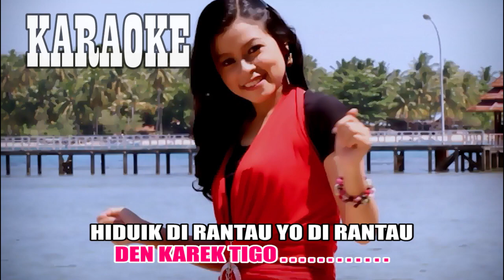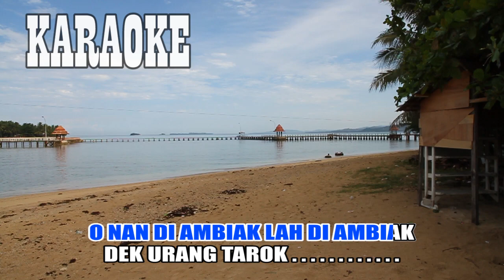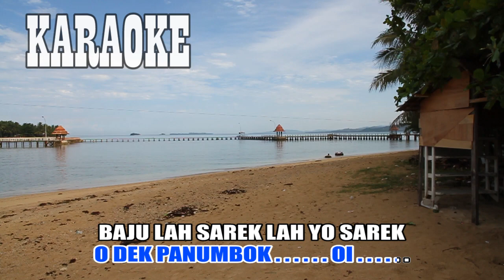KARAOKE "MALANG DIRANTAU" RABAB PASISIE TACINTO VOL1 ~ RIRI SUSAN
Karaoke rabab pasisie
Album : Rabab Pasisie Tacinto Vol 1
               Riri Susan